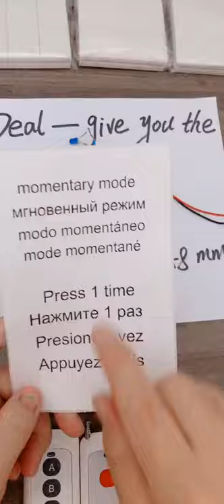How to use:DC 3.6~24V wireless receiving module to pair with radio frequency 433MHZ remote control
About working modes:

Momentary Mode:Press and hold the remote button , the relay connects; release the remote button , the relay disconnects.
Toggle Mode:Press once the remote button , the relay connects ;press the button again the relay disconnects.
Latching Mode:Press the remote button A, the relay connects; press the remote button B, the relay disconnects.
Delay Mode:Press the remote control button , the relay connects ; after 5s or 10s or 15s or 20s , the relay disconnect automatically.

RECEIVER OPERATING MODE SETTINGS
Momentary Mode Setting

Press the learning button of the receiver once , it comes into Momentary setting mode.
Wait for a moment, the LED indicator of the receiver board will be on.
Press the remote button,the LED indicator will flash 3 times and then go out, the setting is successful.

Toggle Mode Setting

Press the learning button of the receiver twice, it comes into Toggle setting mode.

Latching Mode Setting

When selecting the Latching Mode, two different buttons need to be set, the first button is set to "ON", and the second button is set to "OFF".
Press the learning button of the receiver 3 times,it comes into Latching setting mode.
Press the remote control button “ON”, the LED indicator flashes 3 times.
Press the remote control button “OFF”, the LED indicator flashes 3 times and then goes out, the setting is successful.

Delay Mode Setting

Press the learning button of the receiver 4 times, with a delay of 5 seconds.
Press the learning button of the receiver 5 times, with a delay of 10 seconds.
Press the learning button of the receiver 6 times, with a delay of 15 seconds.
Press the learning button of the receiver 7 times, with a delay of 20 seconds.

Automatic energize when power on

Press and hold the learning button until the led indicator light flashes, the setting is complete.

Press the learning button of the receiver 8 times, the receiver will clear all remote control data in the memory.
After the receiver resets the data, the remote control needs to be re-paired with the receiver to control the receiver.

Welcome to purchase！